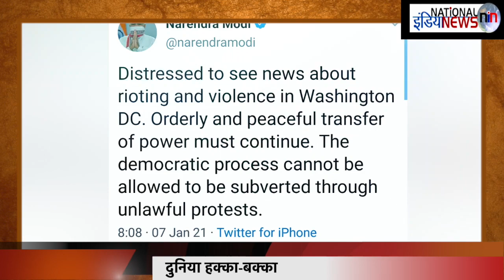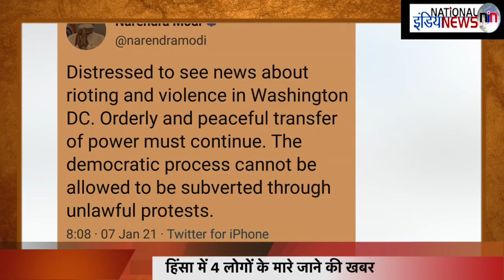America संसद पर हमला, PM Modi बहा रहे घड़ियाली आसूं ?/07-01-21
अमेरिका में ट्रंप समर्थकों ने बुधवार को कैपिटल हिल और आस-पास के इलाकों में जमकर हिंसा (US Capitol Hill Violence) की जिसमें अभी तक 4 लोगों की मौत हो चुकी है जबकि 25 से ज्यादा लोग गिरफ्तार किये जा चुके हैं.
Producer- Paritosh Mall
Editor- Nitesh